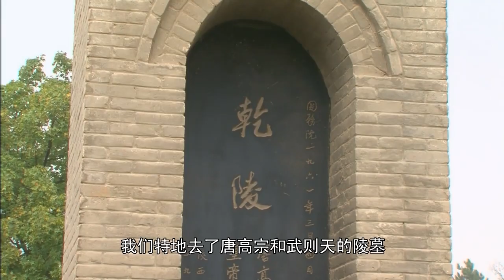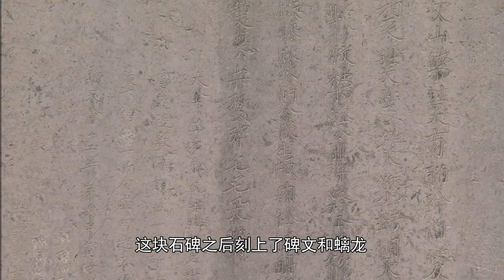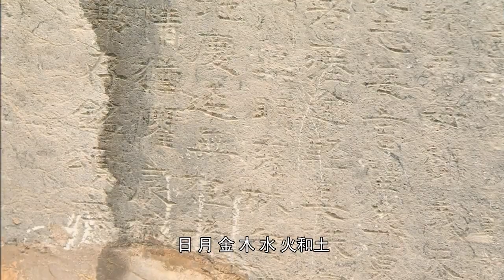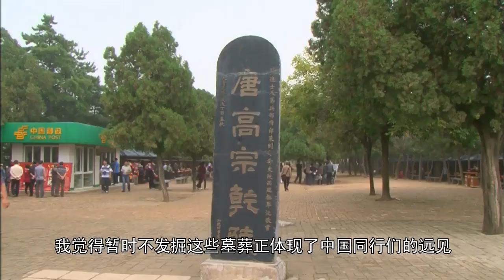Qianling Mausoleum 乾陵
China has a long history, and to better understand China, one has to go back to its cultural heritage. Check out the playlist for more about China's cultual heritage

Qianling 乾陵 is located in Qian County, 85 km NW of Xi'an. The area was used by many Tang Emperors and high officials as burial grounds. Michelle and Alex, two archaeologists from Berkeley, California are going to the mausoleum of Emperor Gaozong and Empress Wu. Now, let's visit the famous mausoleum together with them.